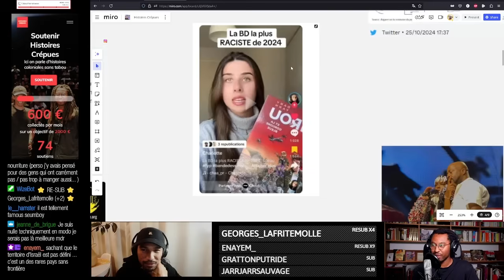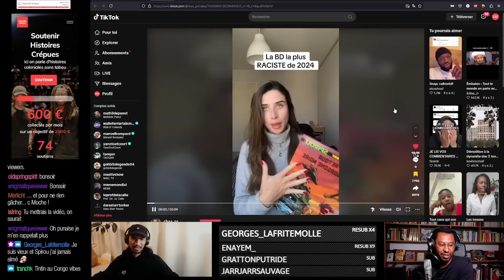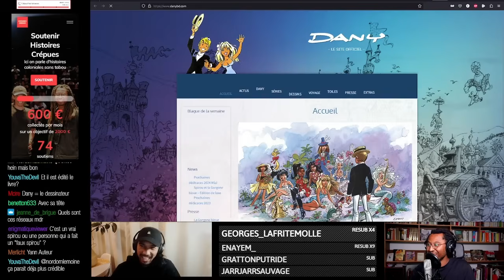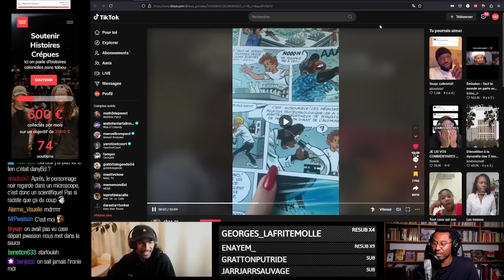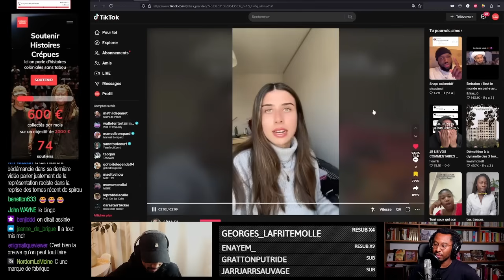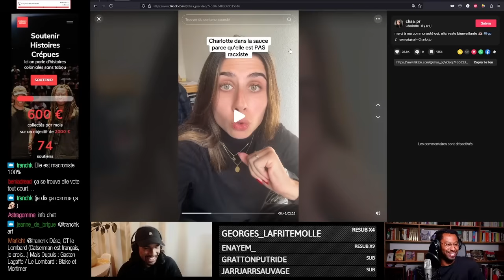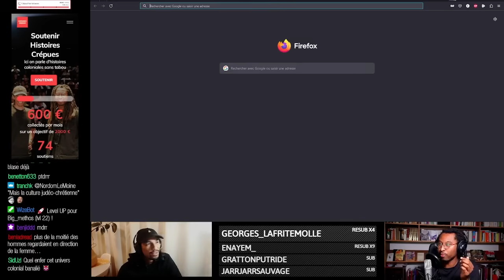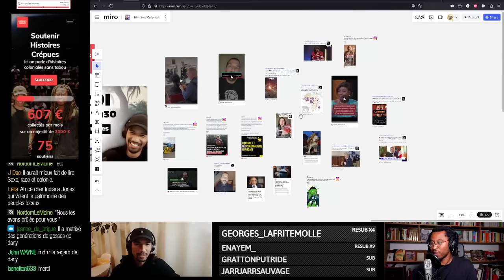Une BD Spirou raciste ? On peut plus rien dessiner ?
Spirou et la Gorgone Bleu est elle une BD raciste et sexiste ? On a mené l'enquête avec Reha pour comprendre qui est le dessinateur Dany